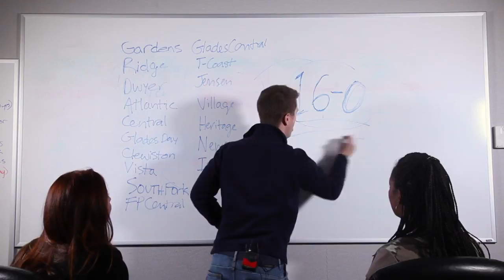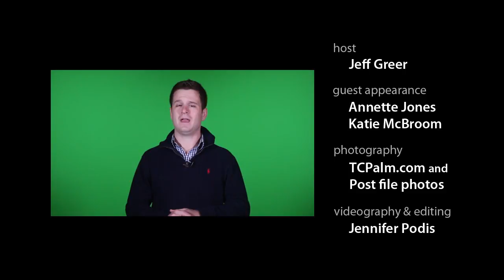Playbook Episode 44 | 2012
11-14-12: Jeff Greer goes solo in making predictions for the first week of high school football playoffs.